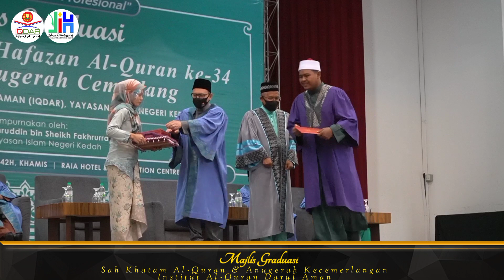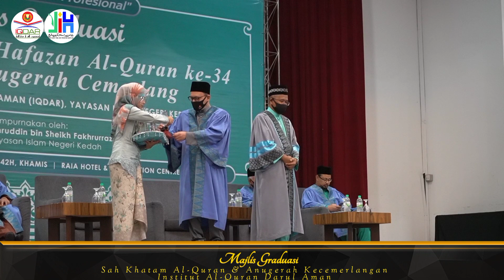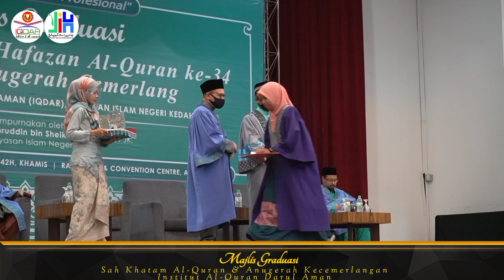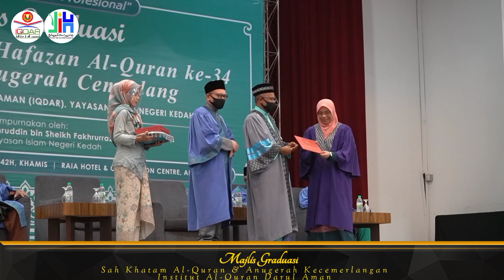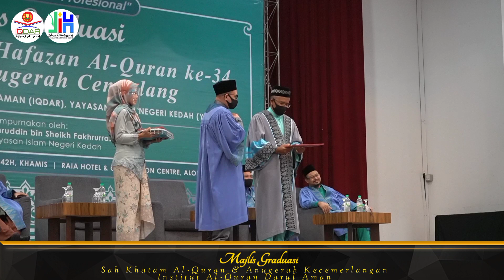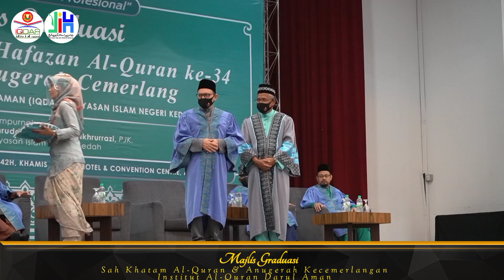Majlis Graduasi Sah Khatam Al-Quran & Anugerah Kecemerlangan Institut Al-Quran Darul Aman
Majlis di adakan di Raia Hotel Alor Setar